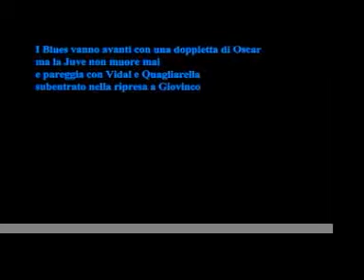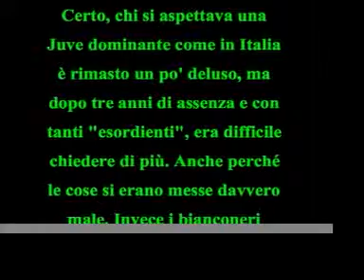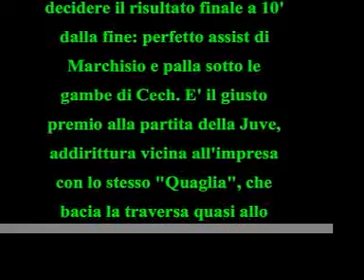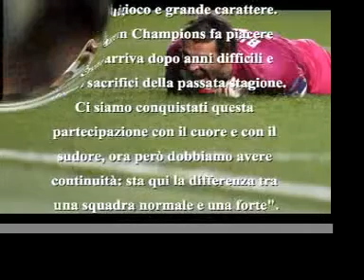Grande pareggio juve 2-2 - champions league 19 settembre 2012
Antonio Conte
La squadra di Conte va sotto di due gol ma agguanta il pareggio grazie alle reti di Vidal e Quagliarella, che nel finale sfiora l'incredibile sorpasso in casa dei campioni d'Europa

LONDRA. Ancora una rimonta, questa volta sul campo dei campioni d'Europa, non assicura la vittoria alla Juventus, ma il pareggio dello Stamford Bridge, nella notte del ritorno in Champions, ha un valore anche superiore. Perché se alla vigilia della trasferta di Londra c'era curiosità (e qualche incertezza) attorno alla caratura internazionale dei bianconeri, il ritorno a Torino è carico di ottimismo. Sotto di due gol la Vecchia Signora non si è persa, anzi una volta di più ha dimostrato personalità, temperamento e un'incrollabile fiducia nel proprio gioco. Che alla fine l'ha premiata con un pari nel nome di Fabio Quagliarella. L'inatteso protagonista della sfida con il Chelsea: entrato ad un quarto d'ora dal termine, l'attaccante campano ha firmato il pareggio, colpendo la traversa della possibile clamorosa vittoria. Ma se si allunga la striscia di gare senza vittorie in Inghilterra, 12, il pari contro i blues è propiziatorio per il proseguo della stagione europea della squadra di Antonio Conte.

Al fischio d'inizio nessuna sorpresa nella formazione bianconera. L'unica è nel Chelsea, e impiega poco più di mezz'ora per spaccare la partita in due. Il tempo per segnare una splendida doppietta nel giro di 120 secondi. Roberto Di Matteo rinuncia a Juan Mata, non al meglio della condizione, e regala ad Oscar l'esordio dal primo minuto. Acquistato in estate dall'Internacional per circa 30 milioni di euro, trequartista insignito del titolo di "nuovo Kakà", il 21/enne brasiliano conquista la scena dopo un avvio di gara sonnolento. Di prevalenza Chelsea: grandi corse, ritmo asfissiante ma poca precisione e troppi lanci lunghi per la squadra di Di Matteo. Giudiziosi quanto prevedibili i padroni di casa confermano qualità e limiti già note.

E al di là di un tiro dai 25 metri di Frank Lampard, bloccato comodamente da Gianluigi Buffon (11'pt), i blues non pungono. Decisamente più cinica ed efficace la Juventus che appena si sveglia sfiora per due volte il vantaggio. Mirko Vucinic giostra mille palloni, ma troppi ne sbaglia. Sebastian Giovinco gira a vuoto, un peso piuma smarrito un un'arena di gladiatori. Così l'imbeccata che non ti aspetti arriva al 21'pt da Andrea Barzagli, che verticalizza per Claudio Marchisio: il controllo del centrocampista azzurro non è preciso, Petr Cech chiude in uscita. Subito dopo altra occasione bianconera, ancora in contropiede: Arturo Vidal libera sulla destra Vucinic che non trova lo specchio della porta. Nuova occasione malamente sprecata. E questa volta pagata cara, perché quando la Juve resta momentaneamente in inferiorità numerica - con Vidal infortunato a bordo campo - il Chelsea sblocca il risultato. E' il 31': Hazard libera Oscar che, complice la deviazione di Bonucci, beffa Buffon

I bianconeri non si sono ancora risistemati che Oscar concede il bis. Con un altro gol magnifico: spalle alla porta, il brasiliano riceve palla, indietreggia e con una parabola a giro firma il raddoppio. Ma la Juventus si ribella e già prima dell'intervallo trova il sussulto d'orgoglio che riapre la partita. Merito di Vidal che al 38' con un rasoterra dal limite dimezza lo svantaggio. La Juve ci crede, ma la punizione di Pirlo allo scadere di frazione non trova lo specchio. Anche i primi minuti della ripresa sono dei blues, pericolosi dalla distanza con Ivanovic e Lampard. Ma Buffon festeggia le 400 partite con la Juve con il solito impeccabile zelo. La Juve cresce e alza il baricentro. Ma Giovinco sia su punizione che dalla media distanza conferma di non essere in serata. Inevitabile, e provvidenziale, la sostituzione con Quagliarella. Perché non appena Juan Mata manca il colpo del ko, l'attaccante partenopeo, imbeccato da Marchisio, firma il pareggio. Lo spicchio dei tifosi in tripudio carica i bianconeri che si gettano all'attacco, all'inseguimento del colpaccio. Solo accarezzato perché la pennellata di Quagliarella sfiora la traversa di Cech. Ma per stasera può bastare un punto. La corsa in Europa della Juve si annuncia ricca di soddisfazioni.